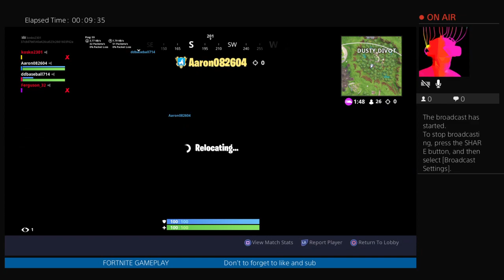LATE NIGHT FORTNITE WITH NATE HARRIS